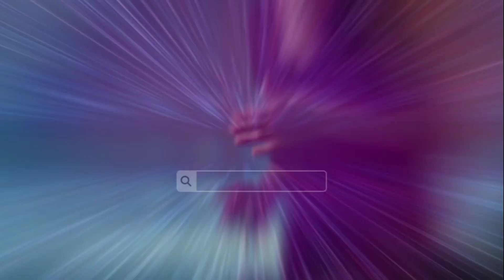PULSAR BIKE SONG _ STAGE PERFORMANCE _